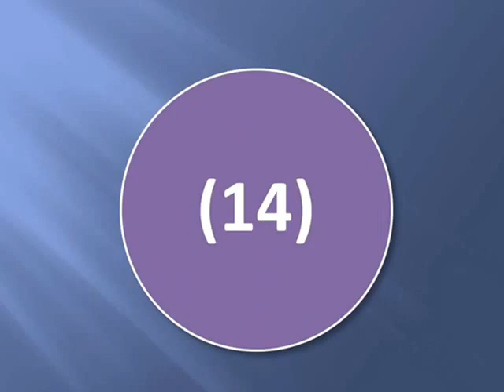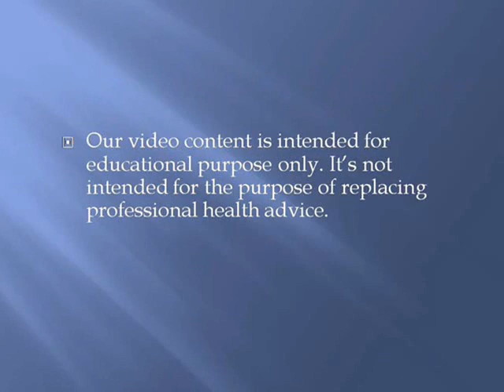15 Shocking Reasons Why Men Hire Prostitutes In Life | GetUpWise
Sex for money is one of the oldest transactions in the world. Some prefer to visit them regularly. There are several shocking reasons why men hire prostitutes in life.